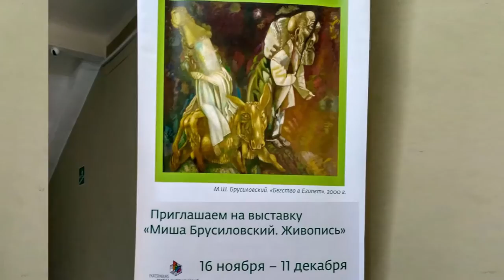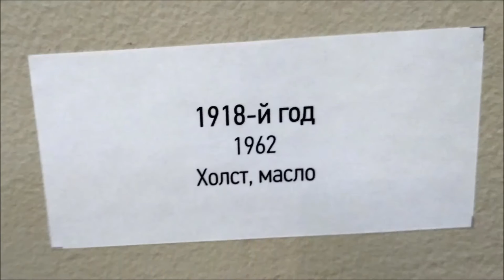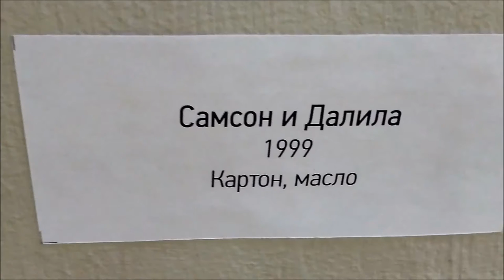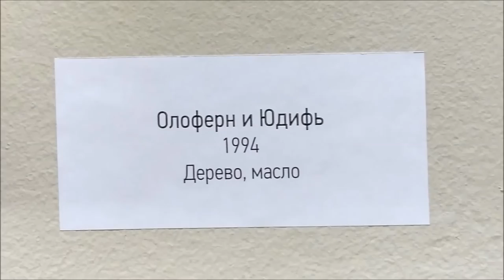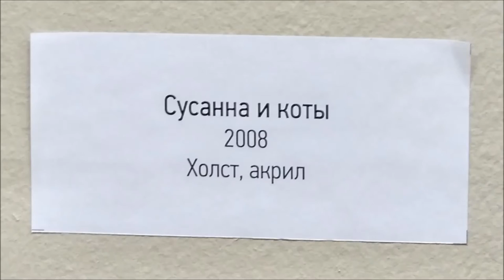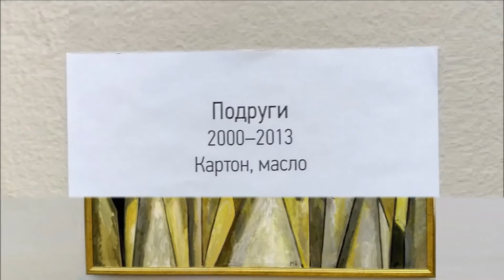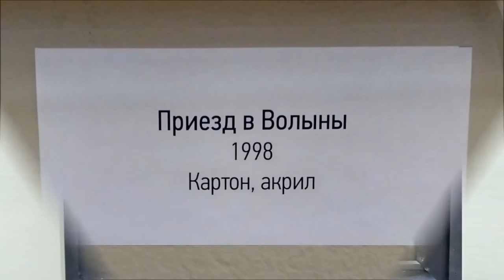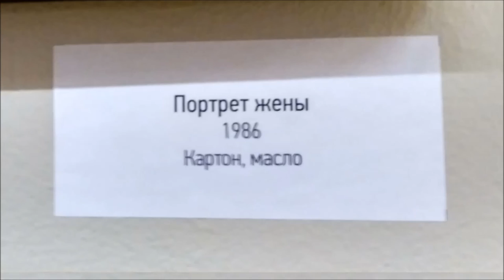🎨🌀 Выставка "Миша Брусиловский. Живопись". Выставка картин художника Брусиловского. Екатеринбург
🎨 Выставка картин известного современного уральского художника Миши Брусиловского в Екатеринбургском музее изобразительных искусств (ноябрь, 2016).

🌀 На выставке представлены знаковые произведения почётного академика Российской академии художеств Миши Брусиловского, среди которых монументальные полотна "1918-й год", "Император Николай Второй", "Несение креста", "Благовещение" и другие работы художника на библейские и мифологические сюжеты.
Кроме того, впервые в экспозицию включена домашняя галерея портретов музы Брусиловского - его жены Татьяны.

🕙 Метки времени:
01:48 - картина "1918-й год" (1962 г.);
02:37 - картина "Император Николай Второй" (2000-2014 гг.);
03:27 - картины на библейские и мифологические сюжеты (с 1970-х годов);
11:14 - портреты жены художника Татьяны (с 80-х годов).

Персональная выставка Брусиловского планировалась как юбилейная и была приурочена к 85-летию художника. Но накануне открытия выставки художник Миша Брусиловский скончался после болезни.

👨‍🎨 Миша Шаевич Брусиловский (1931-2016) - фигура, вошедшая в историю искусств, один из наиболее ярких, своеобразных и талантливых современных живописцев. Так картина "1918-й год", созданная совместно с Г.С. Мосиным в 1962 году, в своё время вызвала  огромные резонанс у советских чиновников и публики. Исследователи связывают с данным полотном толчок к развитию неофициального искусства на Урале.

👨‍🎨 Миша Брусиловский - один из самых дорогих российских художников. Произведения заслуженного художника России, почётного академика Российской академии художеств находятся во многих крупнейших музеях и галереях, а также частных коллекциях России, Австрии, Англии, Германии, Израиля, Ирландии, США, Франции и Швейцарии.

🏛 Вся жизнь Брусиловского связана с Екатеринбургом.
Ещё при жизни художника в 2008 году в Екатеринбурге была установлена скульптурная группа "Горожане. Разговор", изображающая знаменитых уральских художников Виталия Воловича, Германа Метелева и Мишу Брусиловского.
Скульптурная группа расположена возле дома художника Миши Брусиловского.

🌆 Скульптурная группа "Горожане. Разговор".
🌆 Видео с Выставки Живописи и Графики Миши Брусиловского из собрания Ирбитского Государственного музея изобразительных искусств. Екатеринбург (ноябрь, 2016)